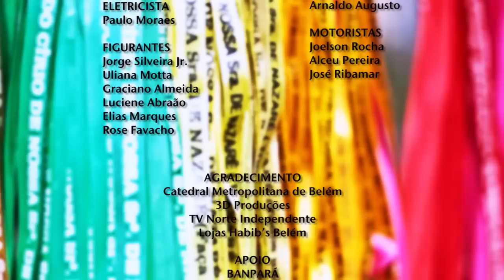Clipe Círio 2014 - Cultura Rede de Comunicação